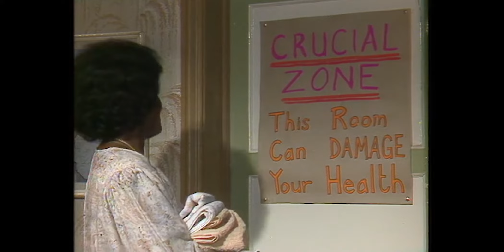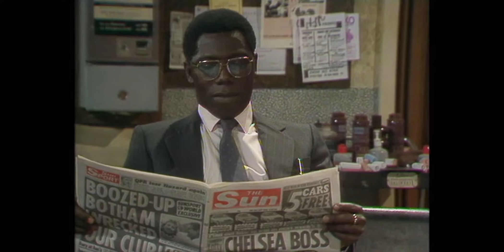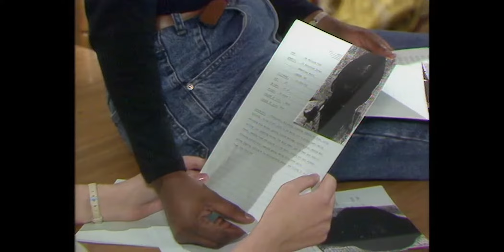For a Suit Like That You Need Legal Advice | Desmond's S1 Ep1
Desmond Ambrose runs a barber shop in Peckham, south-east London, called Desmond's - and his shop is the hub for the community's social scene.

Today is no ordinary day in the Ambrose household. A beautiful stranger, a 'male order man' and a handsome French teacher are all destined to enter their lives...